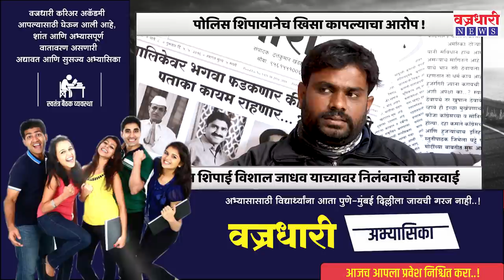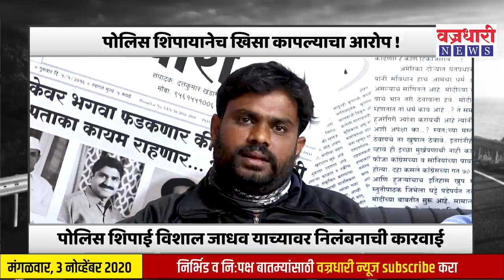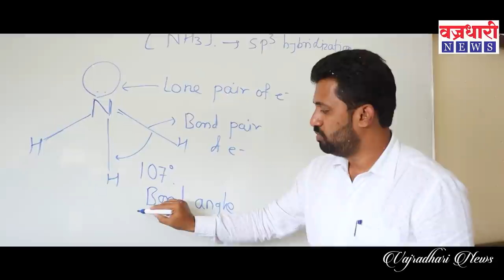विटा पोलिस स्टेशनमध्ये बेदम मारहाण करत पोलिस शिपायानेच खिसा कापल्याचा आरोप !।। वज्रधारी न्यूज ।।